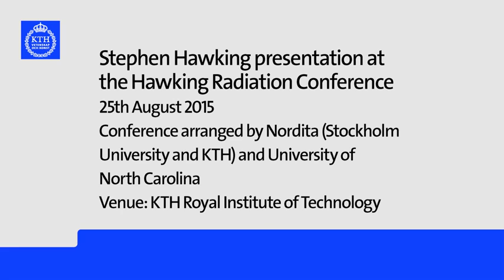Hawking " Bilgi Kaybı Paradoksu Yeni Teorisi "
Stephen Hawking says he may have solved a problem that has plagued astrophysics for 40 years: the information loss paradox.

For decades, scientists have argued about what happens to the information relating to the death of a star that forms a black hole. It’s known that nothing, not even light, can escape from a black hole owing to its intense gravitational pull. Quantum mechanics, though, says that information cannot be destroyed; general relativity says it must be. Hence, the information loss paradox.

In the 1970s, Hawking said black holes could emit “information-less photons” via quantum fluctuations – tiny perturbations in space-time – called Hawking radiation, but in 2004 he produced a new theory that claimed information could actually escape from a black hole. How that would occur wasn’t clear, but now he says he has an answer.

“I propose that the information is not stored in the interior of the black hole as one might expect, but on its boundary, the event horizon,” he said today at the KTH Royal Institute of Technology in Stockholm, Sweden. Specifically, he says a “super translation” takes place, which is essentially a hologram of the information. It means that information can survive and escape from a black hole at the event horizon, the boundary at which nothing is said to be able to break free.

They key to this theory is Hawking radiation. Hawking says it can “pick up” information and move it beyond the event horizon. But it’s not all good news; the information is essentially useless. “The information about ingoing particles is returned, but in a chaotic and useless form,” said Hawking. “This results in the information paradox. For all practical purposes, the information is lost.”